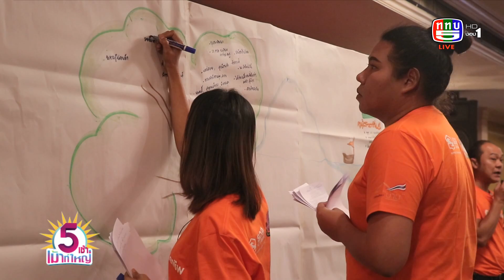ธอส. พัฒนาชีวิตครู ตชด. เพื่อสังคมไทยก้าวไกลยั่งยืน ปี 2561 | 11-10-61